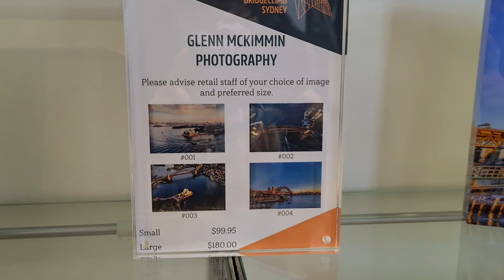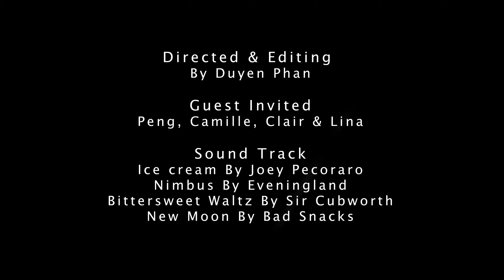Bridge Climb Sydney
Hi Everyone

This time I would like to explored the view of Bridge Climb, it super cool and attractive sightseeing. Me and my friend we were enjoyed that day and have a wonderful time together. If you guy have a time please have a try and experience of this activity with your friends and family.

Ice cream By Joey Pecoraro

Bittersweet Waltz By Sir Cubworth
New Moon By Bad Snacks
Retrieved on the 16/05/2021